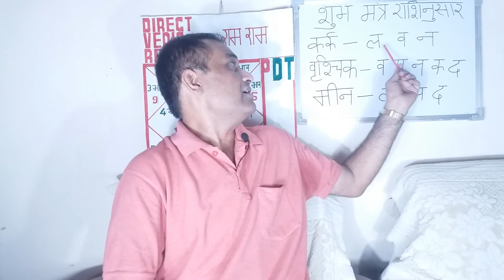⭐वृश्चिक ककॅ मीन ⭐राशि के अनुसार शुभ मंत्र 🔴what'sup8708960547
🙏राम राम दोस्तो 🙏"Direct Vedic remedies "-"  सीधा ज्योतिषय समाधान " चैनल मे आपका स्वागत है ।
🌹Direct Vedic Remedies 🌹 What's up no for consultation and Learning astrology- 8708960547, 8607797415

शिवपुराण Shiv Puran Geeta Press, in hindi

मेरे चैनल का मकसद बिना किसी महंगी महंगी सलाह के बिना महंगे यंत्र रत्न के सीधा समस्या समाधान आप तक पहुंचाना है ।
आज चचाॅ मंत्र विज्ञान की, ककॅ वृश्चिक मीन राशियों के लिए शुभ मंत्र बता रहा हूं ।

आपका भी कोई विषय विशेष हे तो आपका स्वागत है ।🔴ज्योतिष विद्या सीखने के  इच्छुक व्यक्ति भी सम्पकॅ कर सकते हैं (मानवता की सेवा भावना मन में रखने वाले ही सम्पकॅ करे।)🔴
⭐आप भी  दक्षिणा के साथ अपनी कुंडली विश्लेषण करवा सकते है ।
Anyone can get direction of life through Kundali analysis with charges.